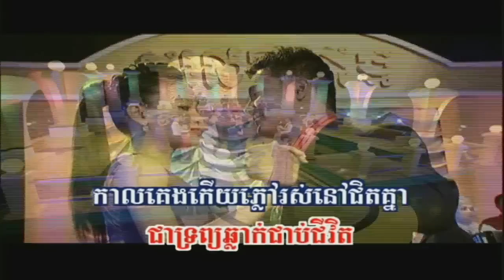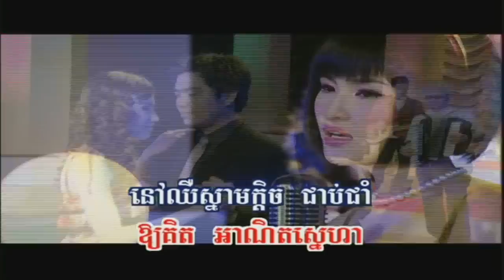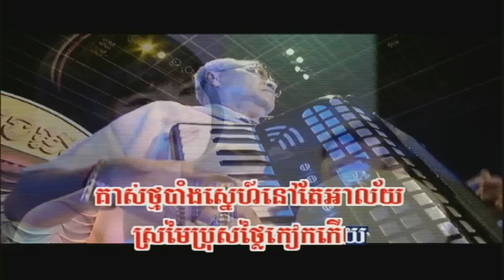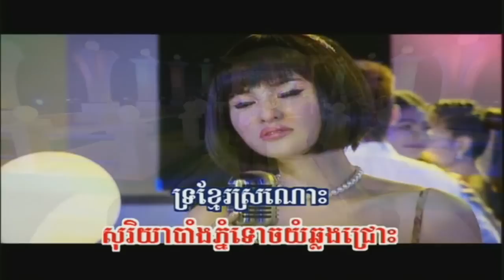ទំនូញទ្រខ្មែរ / Tomnoun Thro Khmer - Sokun Nisa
Rasmey Hang Meas Karaoke DVD No. 120
ទំនូញទ្រខ្មែរ | ក្រោមមេឃលើដី